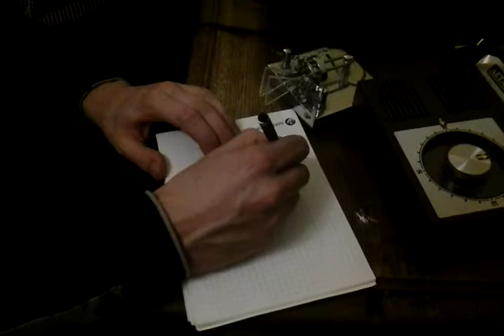SP5YAM SPAC 144MHz 03.02.2015 - CW QSO with LY2NA